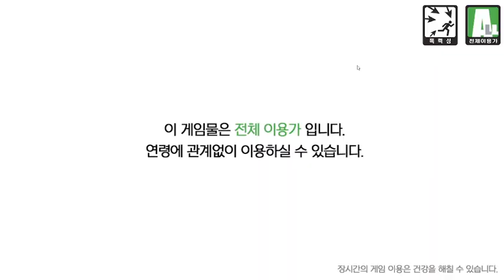카트라이더 서버종료 D-5